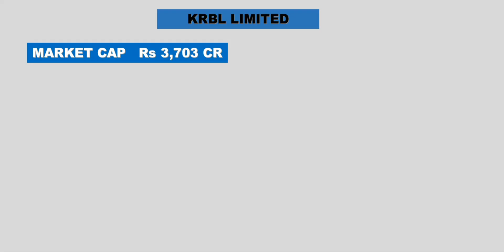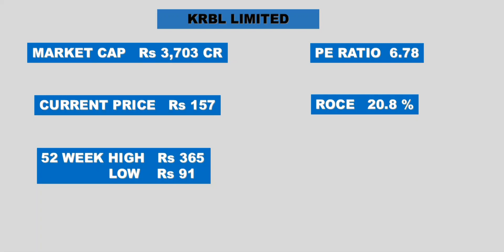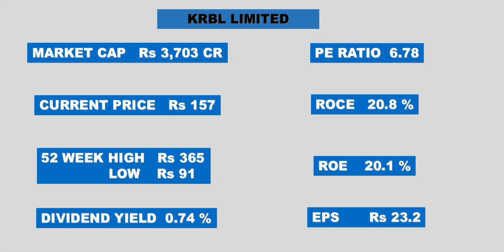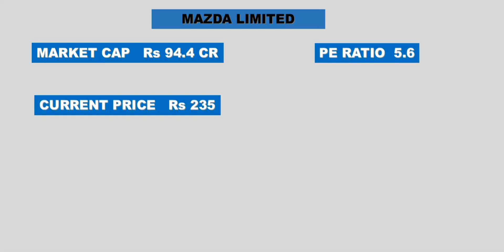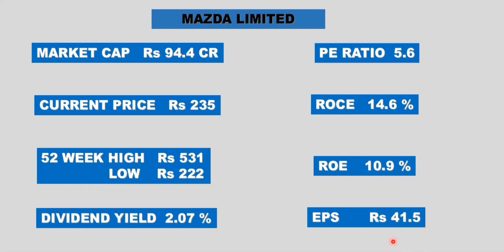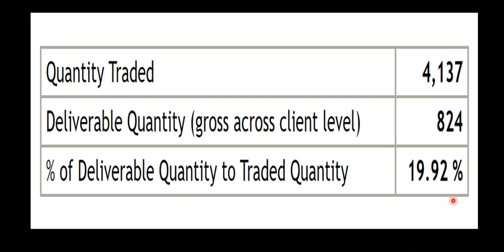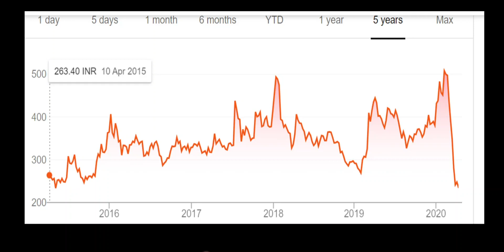TOP SMALL CAP STOCKS PART 2 | HOT SMALL CAP STOCKS FOR NOW | STOCKS FOR BEGINNERS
ये वीडियो BEST SMALL CAP STOCKS SERIES  का दूसरा वीडियो है ,अगर आपने PART 1  नहीं देखा है तो LINK DESCRIPTION  में दिया गया है इस वीडियो में हम आपको उन दो SMALL CAP STOCKS के बारे में बताएँगे जिन्होंने अपने SHAREHOLDERS  को पिछले 5 सालो में HANDSOME RETURN दिए है |

HOT SMALL CAP STOCKS PART 1 | BEST SMALL CAP STOCKS IN MARKET CRASH 2020 | MULTIBAGGER STOCKS..

TOP BLUECHIP STOCK FOR 2020 | BEST LARGE CAP STOCK FOR LONG TERM | PIDILITE INDUSTRIES BUY OR SELL .

STOCKS WHICH ARE GOING UP IN MARKET CRASH 2020 | SHARE MARKET LATEST NEWS | HOT STOCKS TO INVEST ..

3 STOCKS GIVING HIGH DIVIDENDS BY MAY 2020 | HIGH DIVIDEND YIELD STOCKS |LATEST SHARE MARKET NEWS ..

Radhakishan Damani Latest Stock Buy 2020 | Best Small Cap Stock For Beginners | Best Stock For Long Term ..

52 WEEK LOW STOCKS TO BUY | 52 WEEK HIGH खरीदे या 52 WEEK LOW | STOCK TO LOOK OUT IN MARKET CRASH 2020 …

Best Mid Cap Stocks to Invest Now In India | Best Mid Cap Stocks For Long Term | Best Multibagger Stocks ..

52 WEEK LOW STOCKS TO BUY | 52 WEEK HIGH खरीदे या 52 WEEK LOW | STOCK TO LOOK OUT IN MARKET CRASH 2020 …

Best FMCG stock To Invest | Best Stock To Buy Below 500 rupees | Top Stock for next 5 years ….